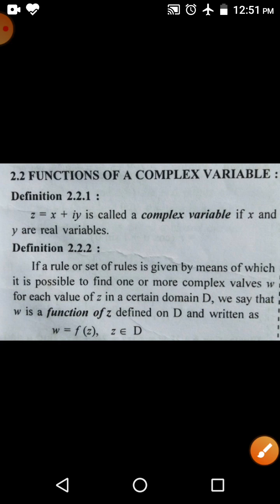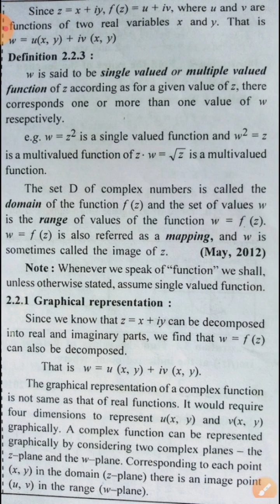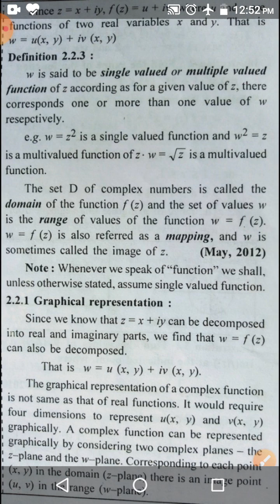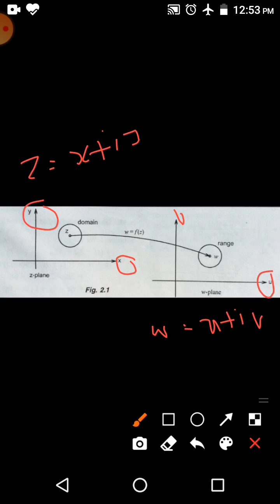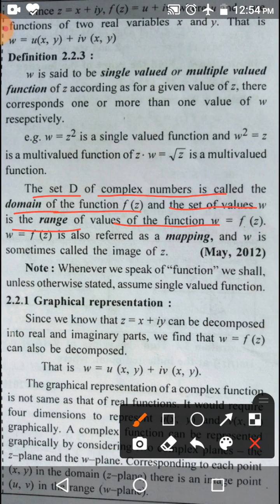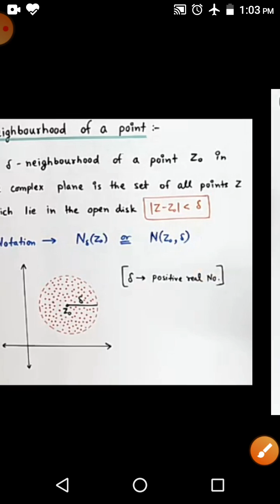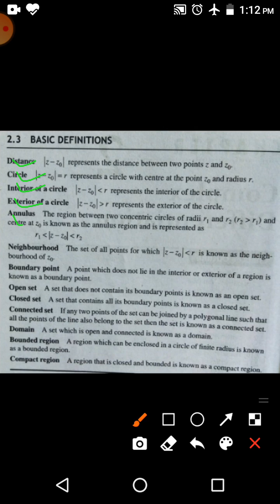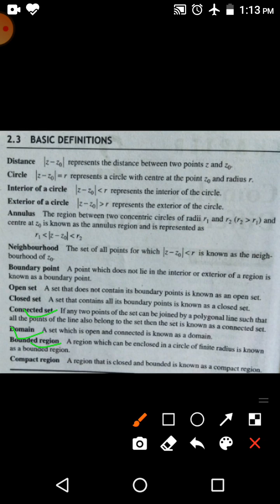BE-CVPDE-18_Function of complex variables(GTU) ( Mechanical & Civil engineering) sem-3 & 4